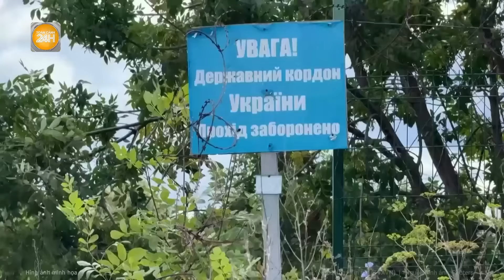Thời sự quốc tế: Ukraine hành động lộ ý đồ "bám trụ" ở Kursk, Nga đối mặt nhiều cam go?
Toàn cảnh 24h | Thời sự quốc tế: Ukraine hành động lộ ý đồ "bám trụ" ở Kursk, Nga đối mặt nhiều cam go?
Phó giám đốc CIA Cohen nói quân đội Ukraine có ý định kiểm soát lãnh thổ Nga "trong một thời gian" và khiến nỗ lực phản công của Moskva gặp khó khăn.